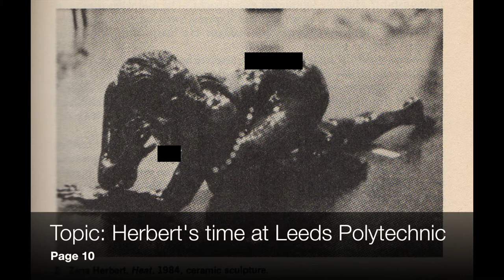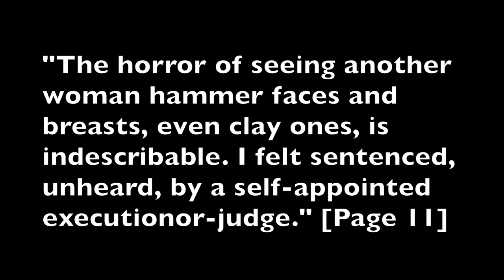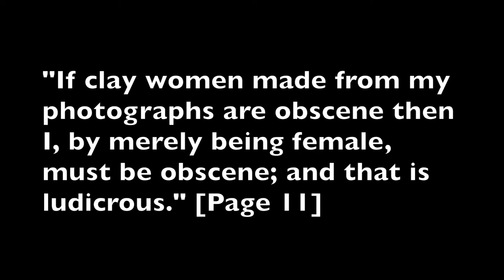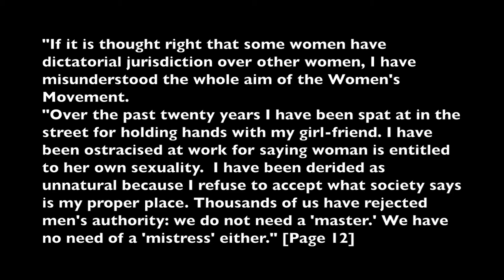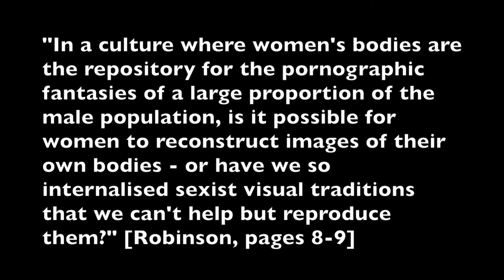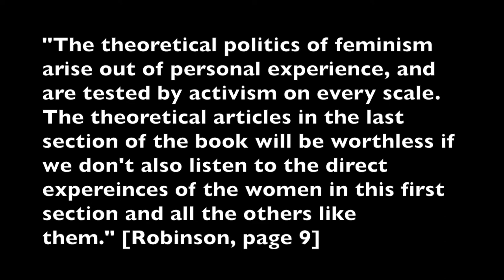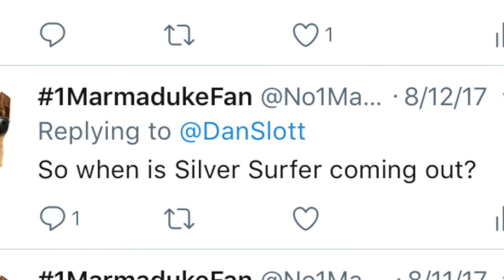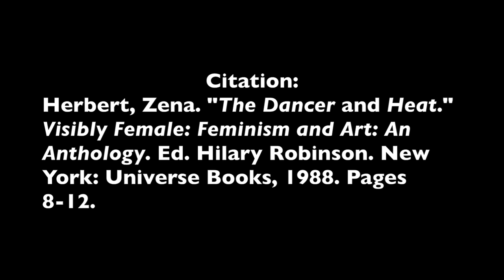A Summary of Visibly Female: Part 2: The Dancer and Heat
Herbert, Zena. "The Dancer and Heat." Visibly Female: Feminism and Art Today: An Anthology. Ed. HilaryRobinson. New York: Universe Books, 1988. pp 8-12.

Quote from Herbert's biography: "Zena Herbert, aged 42, was a mature student on the fine art course at Leeds Polytechnic, England. In her last year she produced a controversial series of photographs of male nudes which contrasted the men't projected macho image with their fear of being exposed."